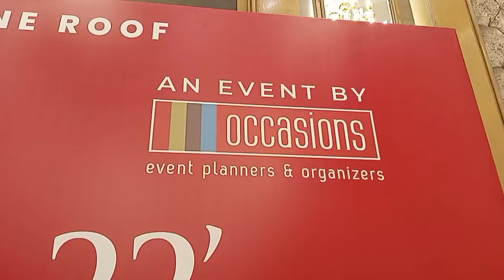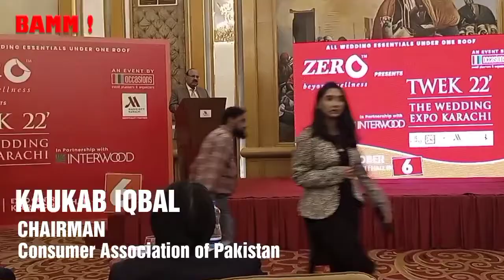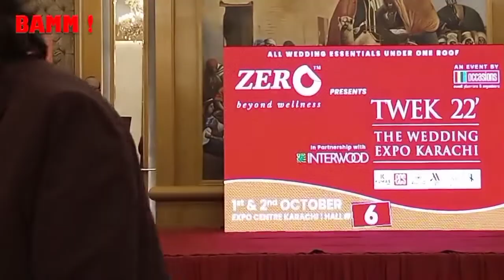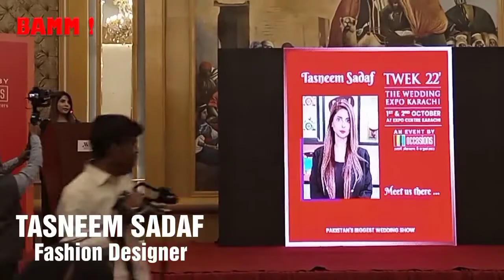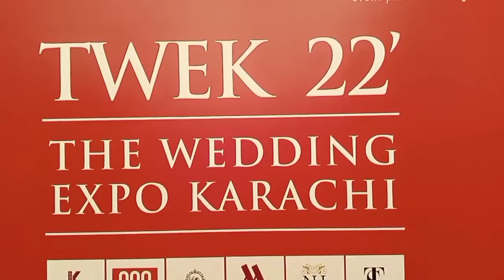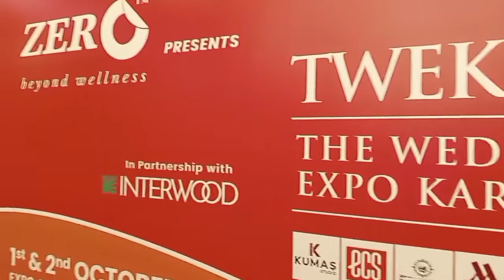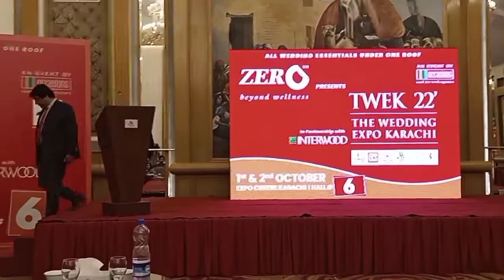BAMM! EP 228: The Wedding Expo Karachi - TWEK Soft Launch 2022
TWEK22' Hallno6 1st n 2nd October 22
At Karachi Expo Centre